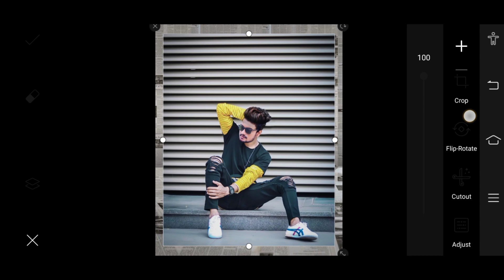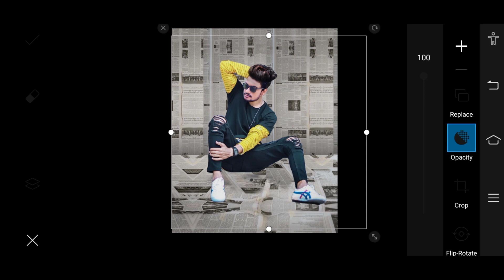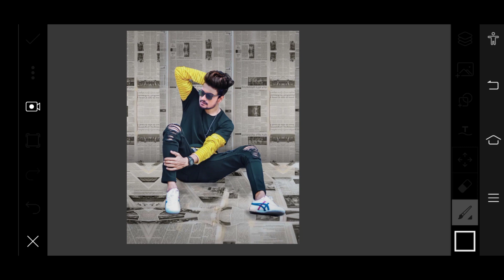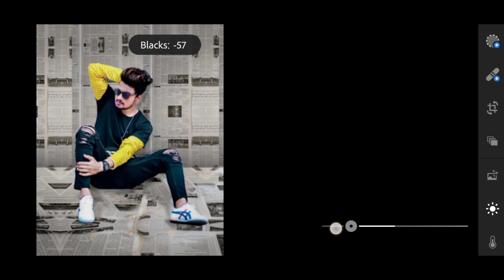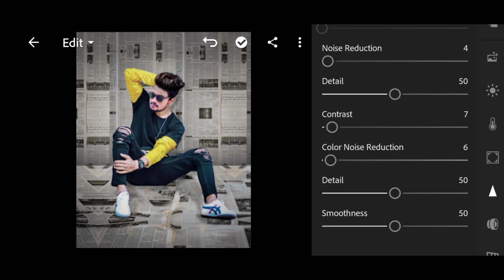News Paper Photo Editing In PicsArt || Instagram Viral Photo Editing || Lightroom Editing Tutorial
I hope I have a brought a smile.😎To me umeed karta hu aapko ye video passand aayegi :-) If you really like this video so then don't forget
  To💔💔💔💔💔💔💔💔💔💔💔💔💔💔💔💔💔💔💔💔💔

  Agar aapka koy saval ya sujav ho to video ke niche comment Kare ya fir instagram pe message kar sakte he

  Photo Editing  App jo main use karta hu:-

This channel about is Picsart editing tutorial, Snapseed editing tutorial, autodesk sketchbook tutorial, light-room app tutorial, after effect tutorial, like manipulation, movies poster design 3d editing, mix tape poster design, stylish editing, hairstyle editing, and many more. If this you first time on our channel please checking our channel and see content and that is something help you to learn editing.